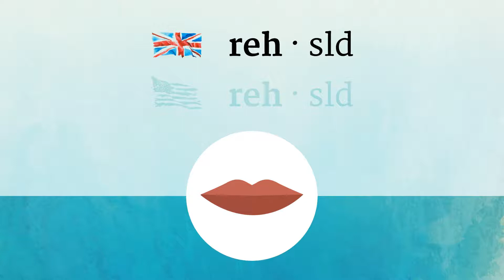WRESTLED pronunciation • How to pronounce WRESTLED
How to say Wrestled in British English and American English?